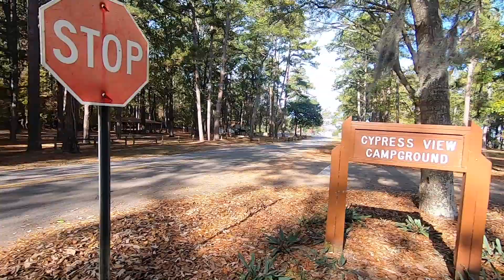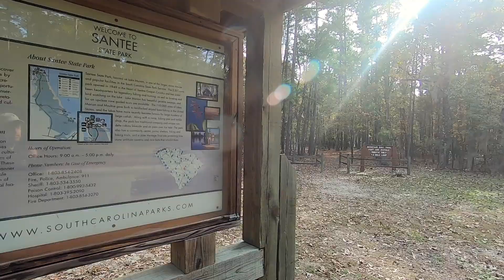Santee State Park (Pt. 2) | Camping at Thanksgiving 2018 - (Mission 003)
The rest of our Thanksgiving weekend trip to Santee State Park wraps up with a looooong hike down the nature trail, where we found out how much some hurricane damage can change a stroll through the woods into a survival test! (okay, we exaggerate, but it WAS a heck of a workout!)

You'll get to see us make all sorts of RV-rookie mistakes, but have a grand time making them!

You can get those Amazon Basics Packing "Cubes" that Jessie demonstrated